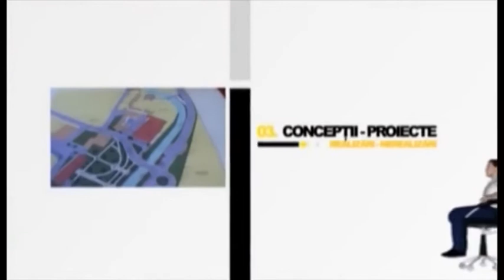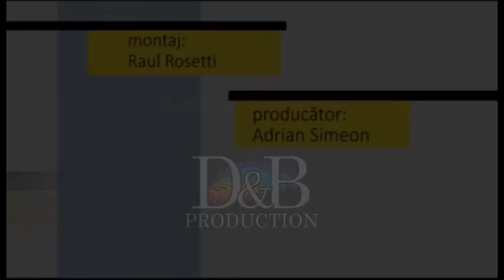Fotoliul cu ghimpi Dumitru Oprean